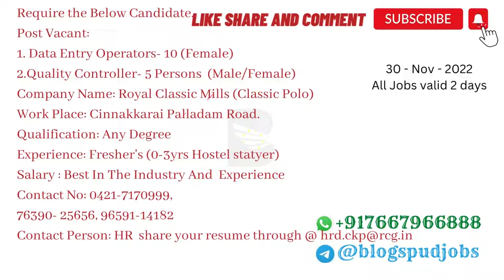Tirupur Jobs | Jobs in Tirupur |Today Job Openings Tirupur 30 - Nov - 2022